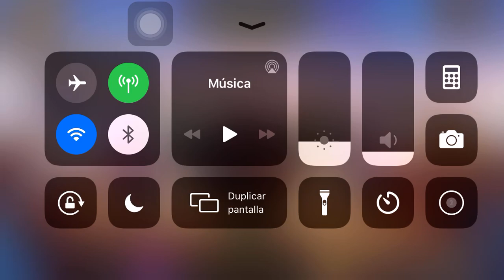Soul Hunters Sky Fortress Level 47-1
This was a little hard because reflected damage from Mirielle is ridiculous, I wish she was that good in real battles :/